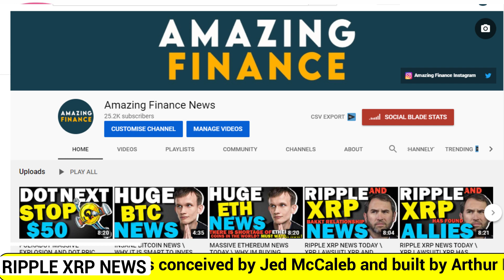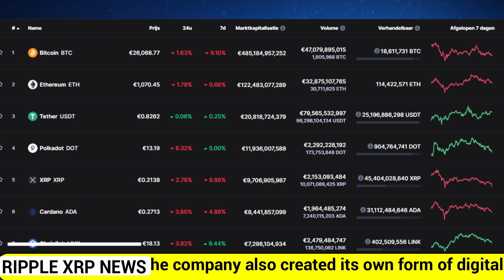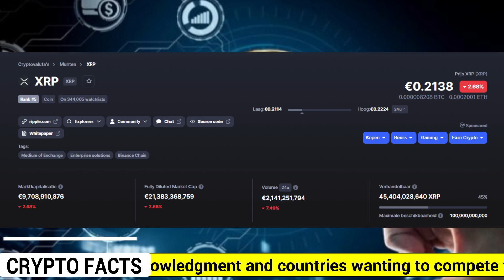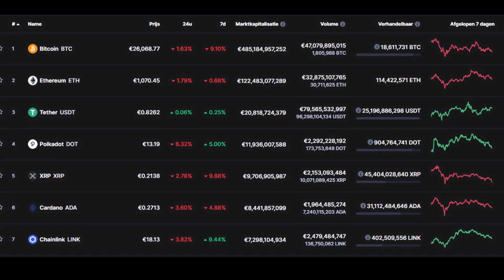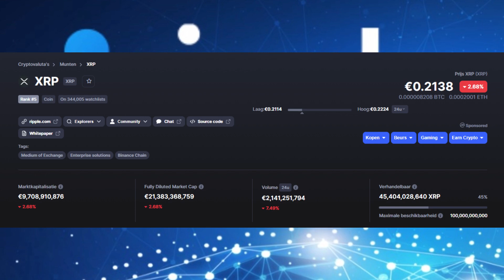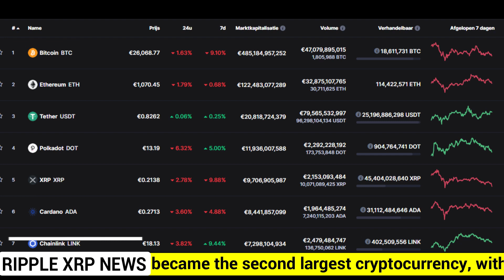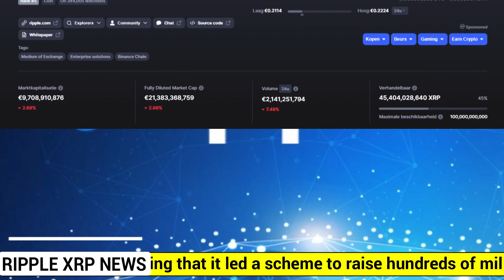MASSIVE RIPPLE XRP NEWS TODAY \ THIS HUGE RIPPLE CLIENT PARTNERS WITH THIS BIG IT GIANT!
Ripple XRP Today and Massive Ripple XRP NEWS, and XRP Price Predictions, a discussion on 2020 XRP Wall Street Prediction $1,000 XRP!! and on the latest Ripple XRP Price news,  we look at Why I'm Buying RIPPLE XRP NOW, and Gary Gensler will be named chair of the U.S. Securities and Exchange Commission (SEC) by President-elect Joe Biden XRP Ledger Can Help Banks Create Stablecoins, and Ripple Client Finastra Partners with HCL Technologies Multinational IT Giant, RippleNet member Finastra has joined forces with the HCL Technologies top-line IT company to offer banks in North America and Europe Digital Treasury as a service